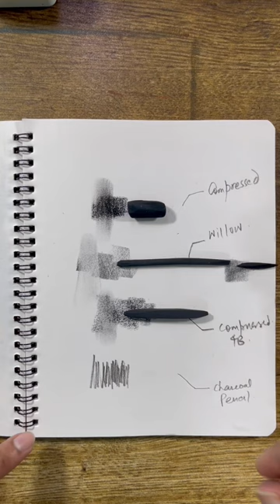Learn charcoal drawing tools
Link for free access for skillshare class-